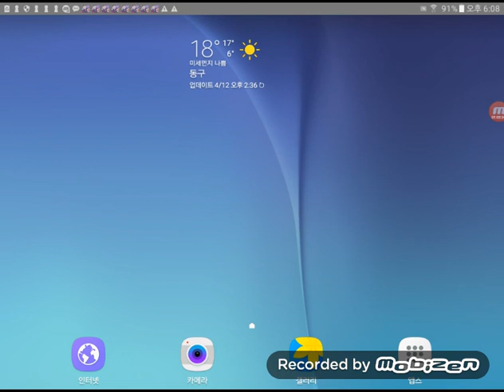Piano 21 to 25 g to f major(25)